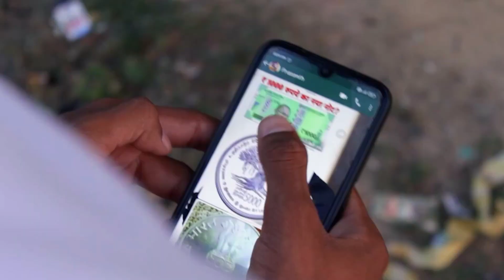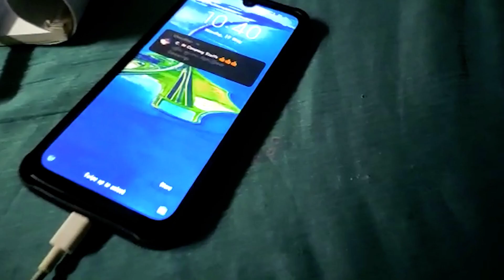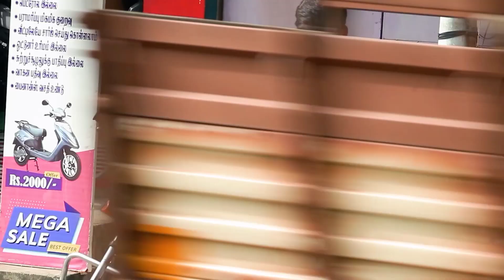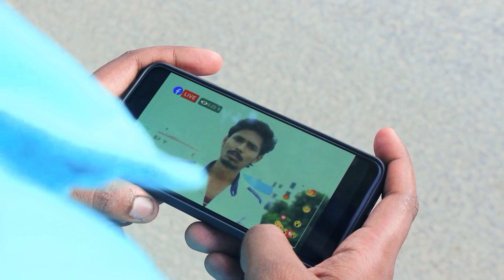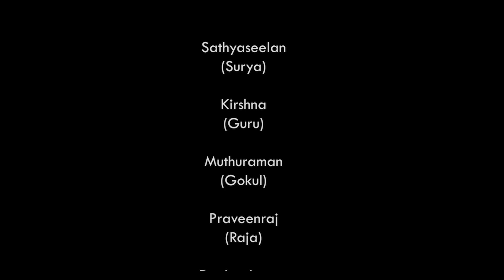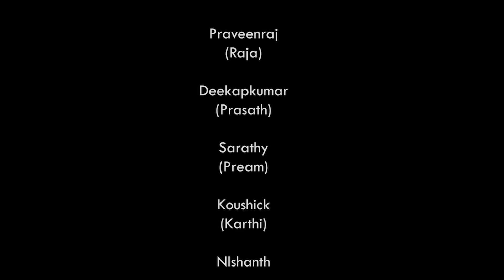...PULANAM_Short flim_part-2...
PULANAM part-1 Short flim en AMMA birthday ku release panna. Athanalaiyo Anamo PULANAM part-1 ku naa athir pathadha vita views poitu eruku❤.

PULANAM part-2 vaa INDEPENDENCE DAY aniku release panni erukan so PULANAM part-2
nala pogumnu naa namburan😍.

Movie Name         : PULANAM
written & Directed  : SATHYASEELAN
Music & Lyric        : JEGAN
D.O.P & Edit          : PRITHIVURAJAN
Cast                       : SATHYASEELAN | KRISHNA |
                                MUTHURAMAN | PRAVEEN |
                                DEEPAK | KOUSHIK | SARATHI
                                NISHANTH | THIRU VASANTH
                                 NILA |.

CHANDRU
KANDHAN
RAVI KUMAR
SURESH
MUTHURAMAN

SATHYASEELAN

Music & Lyric by
      JEGAN

D.O.P & Edit by
PRITHIVIRAJAN

  CAST : IG

Short flim .3. Soon